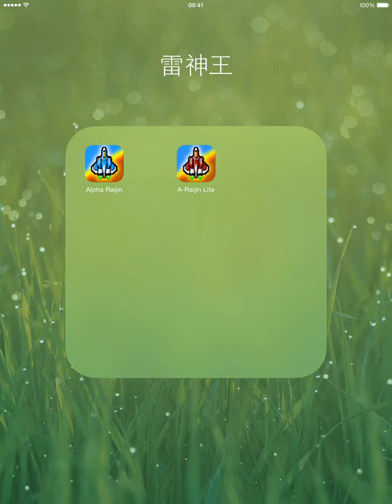Alpha Raijin v0.9.1 Yoyo, Stage Red Fly (AKA Alpha Raiden)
The difficulty will change depend on the player's level. This video is the walking through about mid-hard level.

iOS Game.